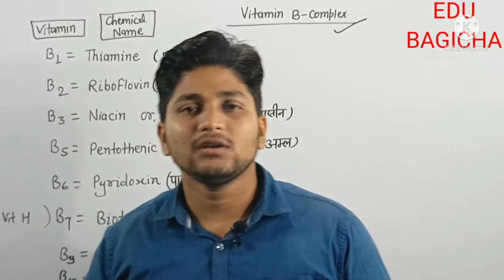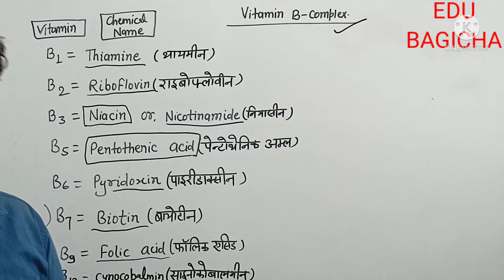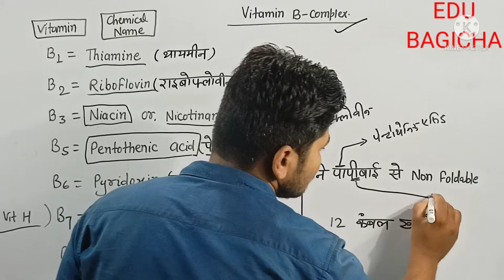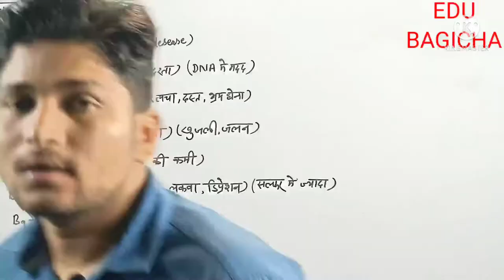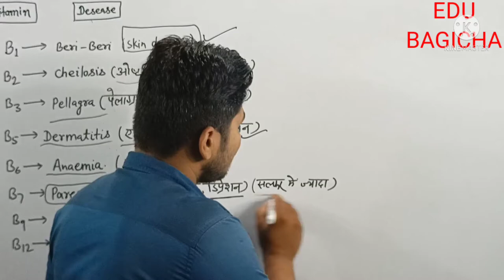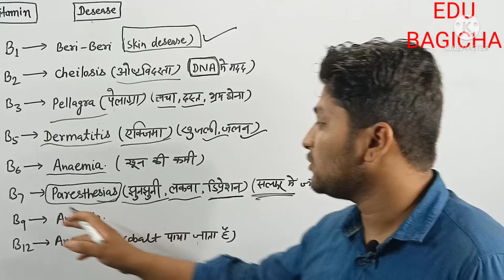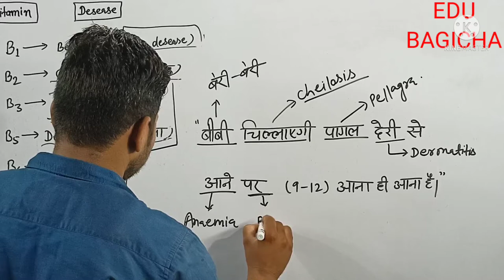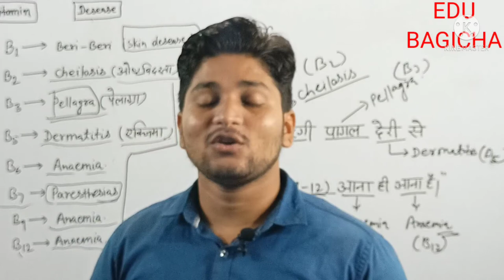Vitamins , विटामिन , Part-2, (VitB-complex), edubagicha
Vitamins,विटामिन vitamin B-Complex, thiamine, riboflovin,niasin,nicotinamide, pantothenic acid, pyridoxine,biotin,vitamin H, folic acid,cynocobalmin,